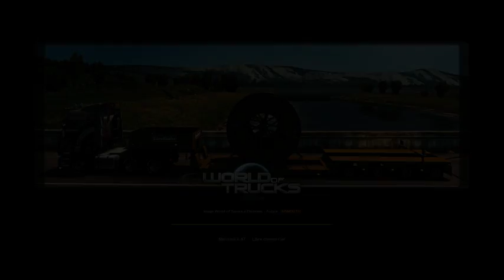Diffusion en direct de marcu10le troyens